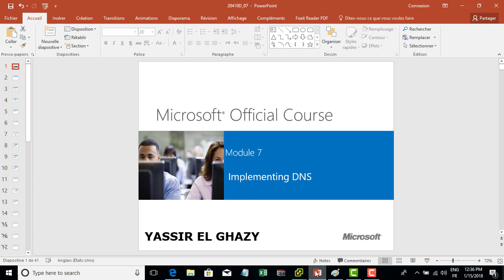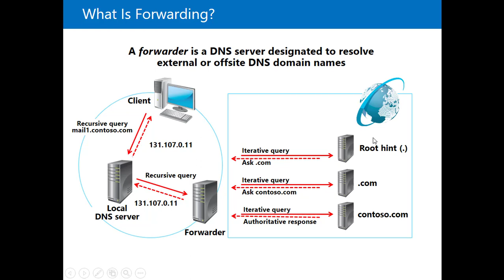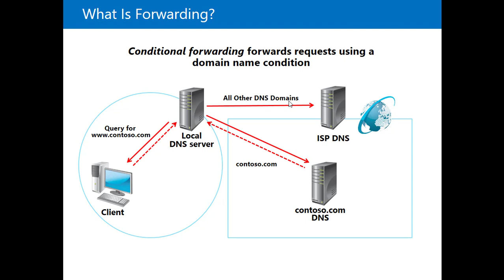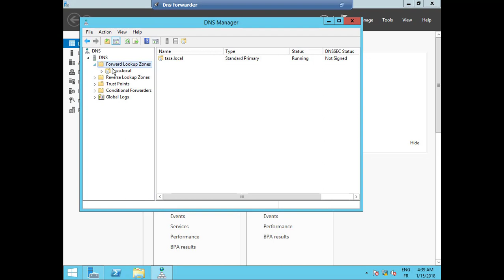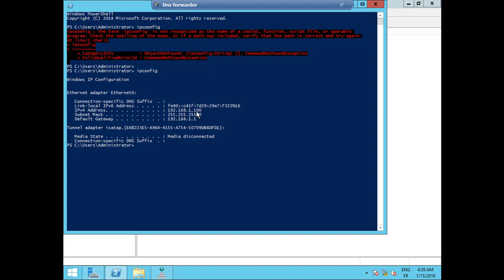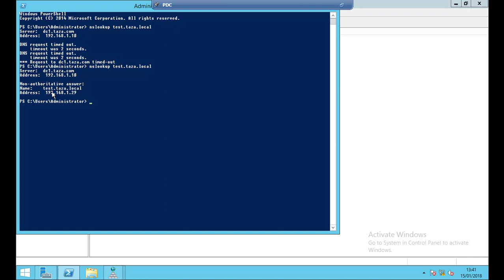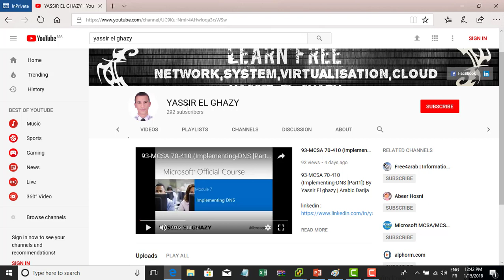105-MCSA 70-410 (Implementing-DNS [Part13]) By Yassir El ghazy | Arabic Darija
105-MCSA 70-410 (Implementing-DNS [Part13]) By Yassir El ghazy | Arabic Darija